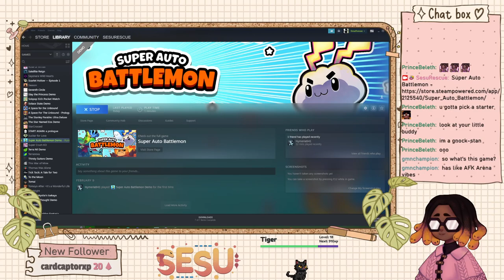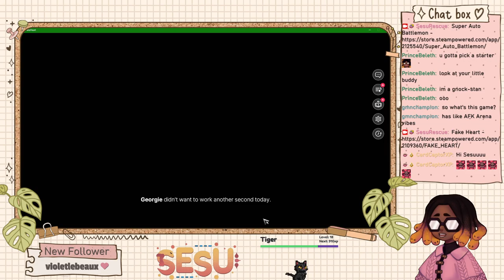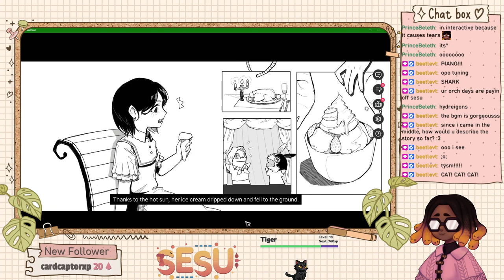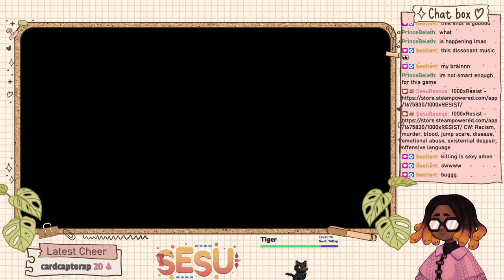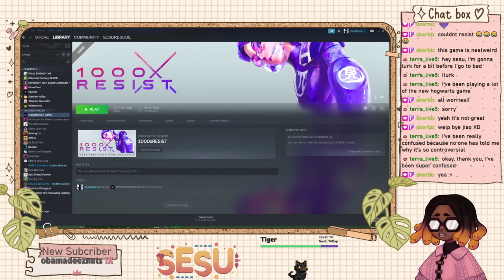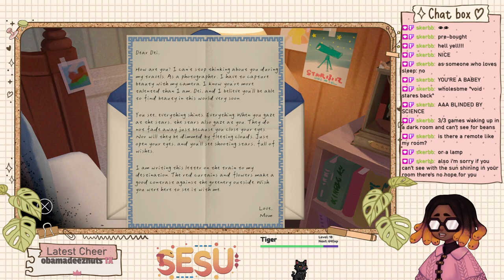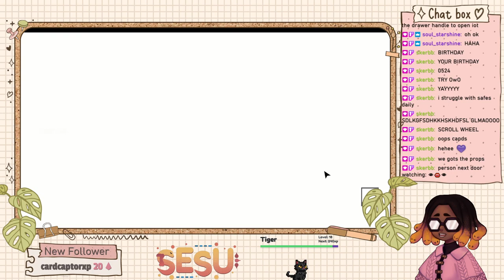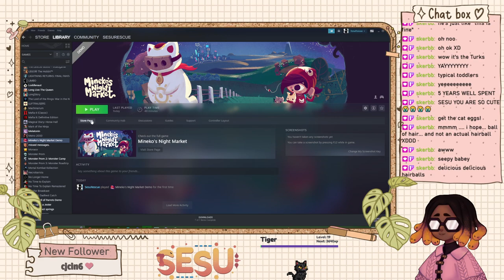〖Steam Next Fest February 2023〗Sesu's Demo Extravaganza, day 6!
In this session, I played some fun demos from Steam Next Fest February 2023.

We played the following games:
- Super Auto Battlemon 5:05
- Fake Heart 26:42
- 1000xResist 1:20:30
- On the Peril of Parrots 2:38:42
- The Star named Eos 2:59:27
- Mineko's Night Market 3:43:35